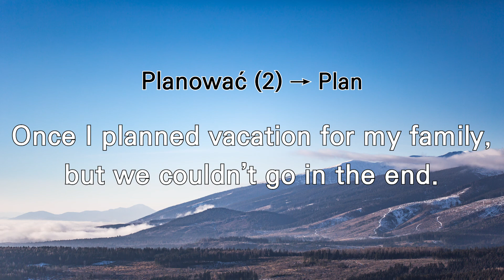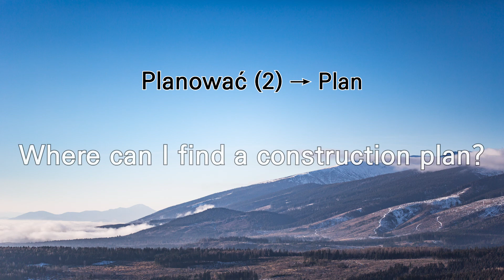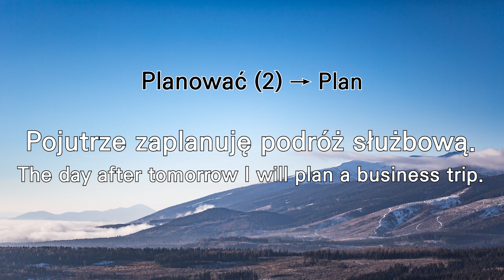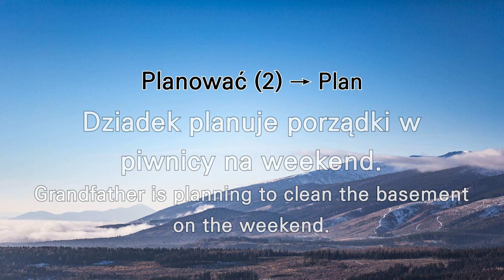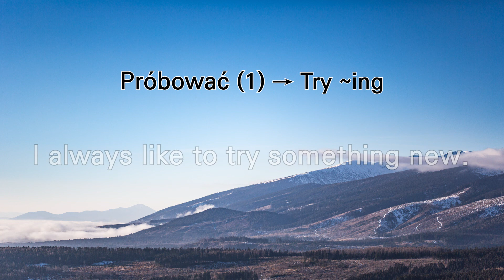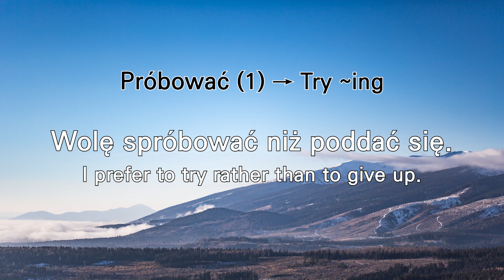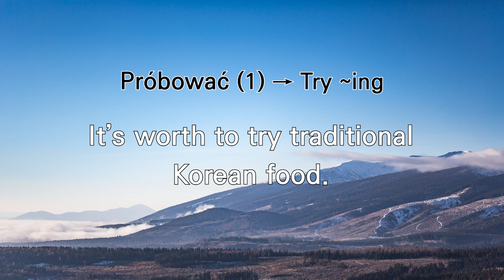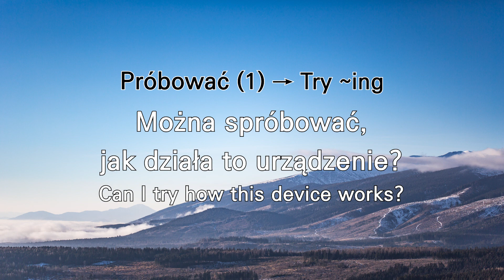Learning! Polish conversation! Essential Pattern 219-220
Hello ~

Learn! Polish conversation!
The essential pattern is 219-220.

While watching the key patterns of the video, plaese listen examples and conversations repeatly.

Look, Listen, and Repeat all patterns ~
I hope you could learn Polish efficiently.

* 219: Planować (2)
1. Kiedyś zaplanowałem wakacje dla rodziny, ale ostatecznie nie mogliśmy pojechać.
2. Ktoś z was zaplanował już wycieczkę w wakacje?
3. Jutro zaplanuję harmonogram szkolenia.
4. Gdzie można znaleźć plan budowy?
5. Planowanie podróży może być bardzo męczące.
6. Pojutrze zaplanuję podróż służbową.
7. Zaplanowałem w tym roku urlop na wrzesień.
8. Dziadek planuje porządki w piwnicy na weekend.
9. Planuję zmienić wkrótce pracę.
10. Zaplanujecie trasę naszej podróży?

* 220: Próbować (1)
1. Lubię zawsze próbować czegoś nowego.
2. Chcemy spróbować wygrać ten przetarg.
3. Możemy spróbować nauczyć się pływać.
4. Muszę przynajmniej spróbować wygrać mecz.
5. Wolę spróbować niż poddać się.
6. Proszę przynajmniej spróbuj tej potrawy.
7. Trzeba próbować jedzenia przed dodaniem przypraw.
8. Warto spróbować tradycyjnego koreańskiego jedzenia.
9. Nie wolno próbować jeść tych grzybów, są trujące.
10. Można spróbować, jak działa to urządzenie?